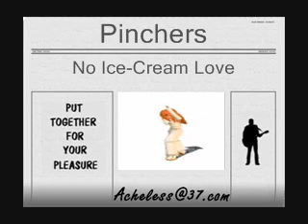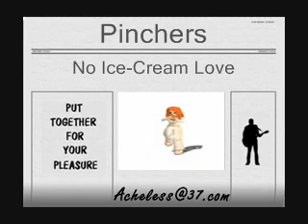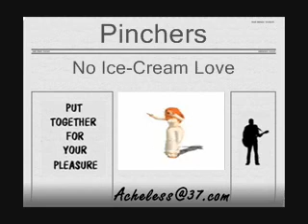Pinchers - No Ice Cream Love